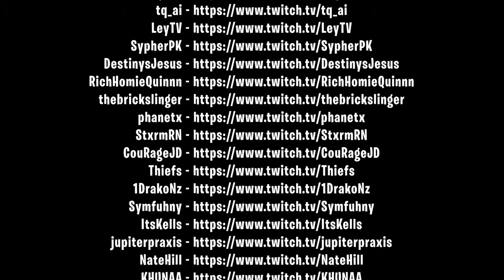WTF 10 Item Slots. Fortnite Elite TV. Fortnite Funny Moments # 111